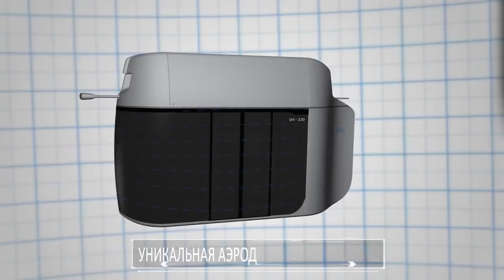ПРЕЗЕНТАЦИЯ SKYWAY 2018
🎥Презентация технологии Скайвей / SkyWay 2018